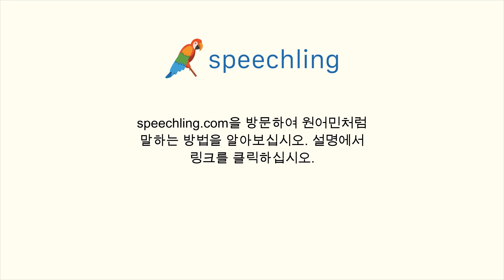한국어로 "그냥 농담이에요." 말하는 법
남자 목소리 :
그냥 농담이에요.

여성 목소리 :
그냥 농담이에요.